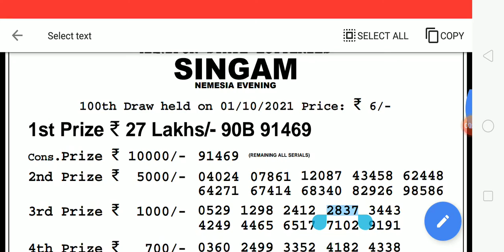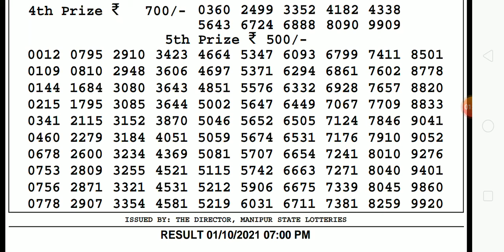live 7pm 1 October 2021 manipur Singam nemesia evening lottery sambad results#arifullotteryshow